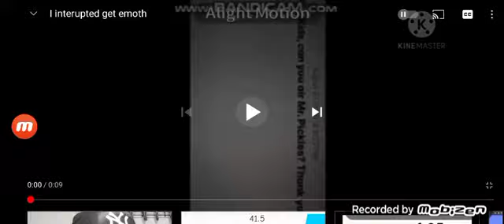I Interrupt AG Pictures